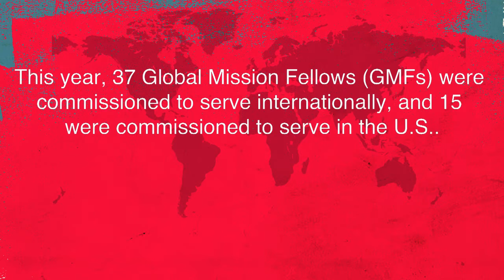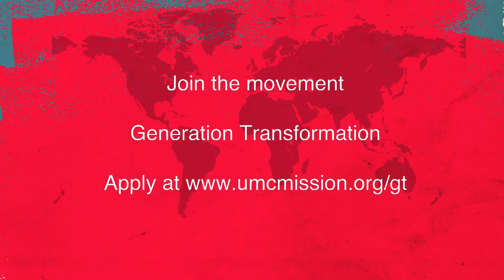Global Mission Fellows 2015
This year Global Ministries commissioned 37 new young adults for international mission service and 15 for service within the U.S..